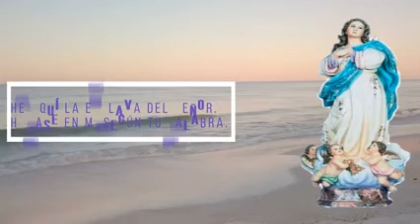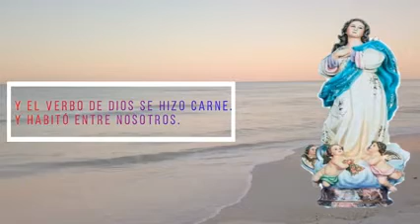Ángelus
las promesas  y gracias de nuestro Señor Jesucristo.